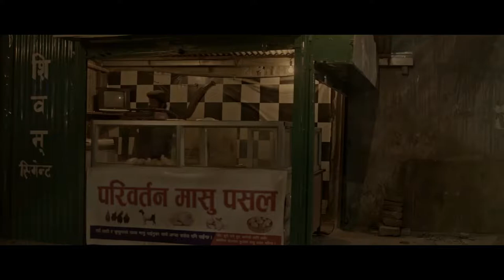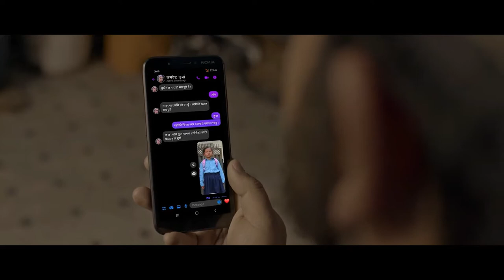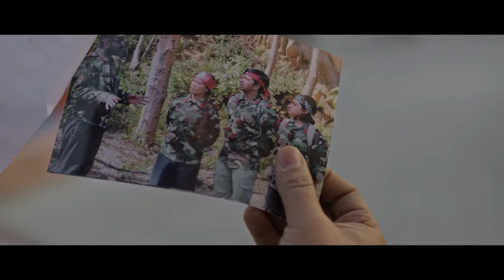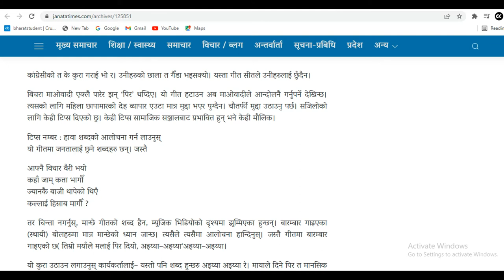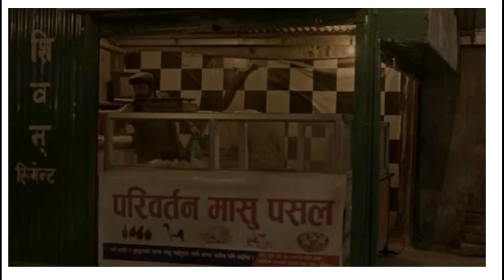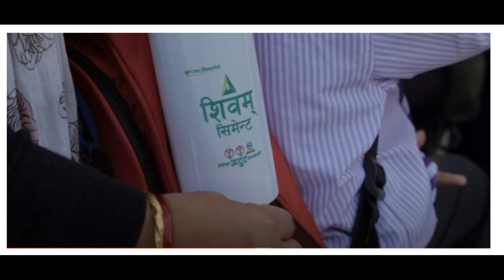एउटा सर्जकको सृजना माथि राजनिति || Samaya Chakra || Motivational & Inspiration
Description
Samaya Chakra welcome you to this channel where you can find :-
1) Short or Long Motivational, Knowledgeable &  Inspirational Videos
2) Short 1 to 30 minutes Facts Videos
3) Life Quotes + Motivational Quotes
4) Life based or True story short Videos
5) Traveling vlogs + Personal Videos
6) Historical & Religious Video
8) Share  Market Knowledge Videos

1) To improve your life
2) To improve your knowledge
3) To motivate you with life short stories.